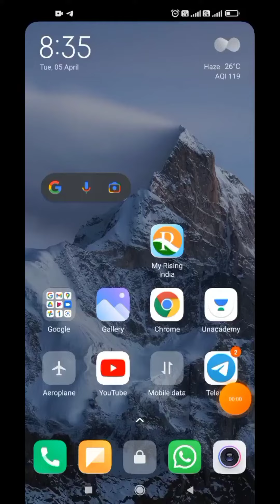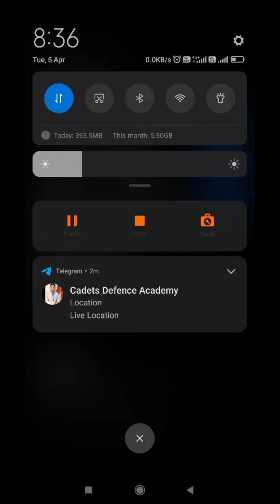INTERNET SPEED METER ON KAISE KARE REDMI PHONES ME Internet speed meter kaise on offkaresmart phone